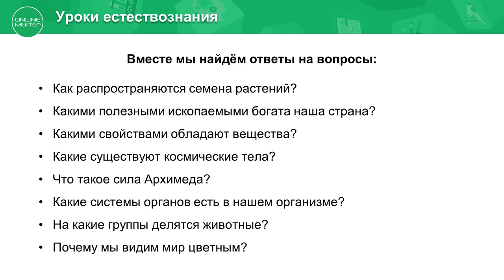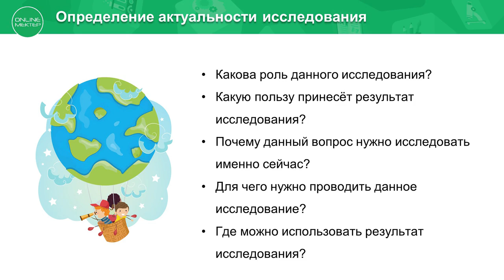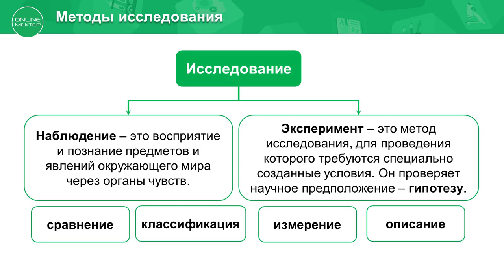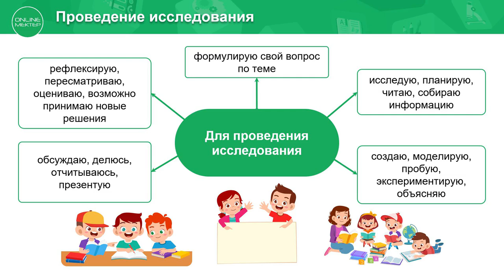4 класс. Естествознание. Вводный урок. Я – исследователь